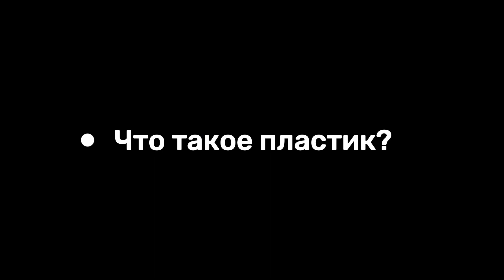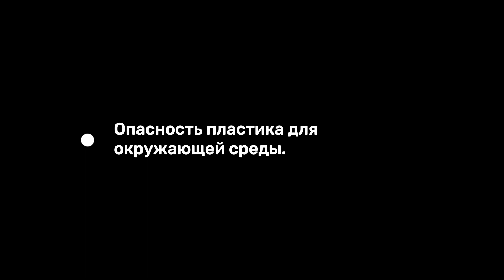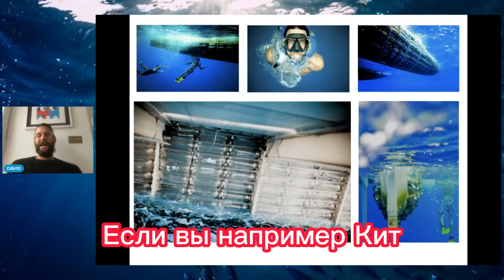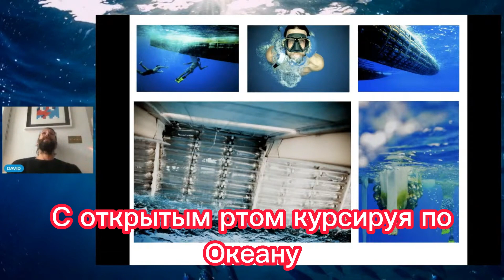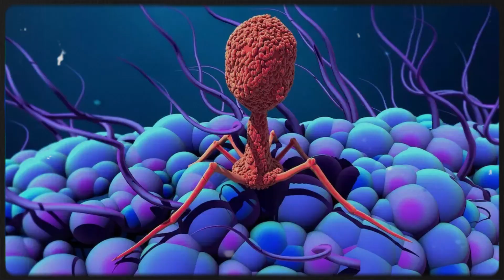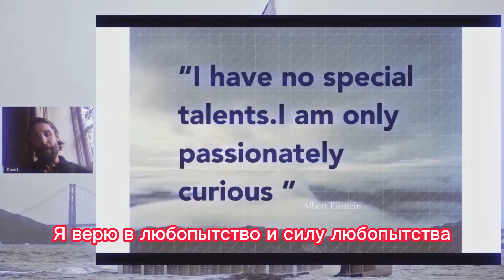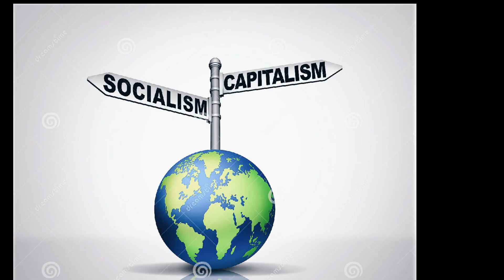Пластик. Ротшильд. СССР №1